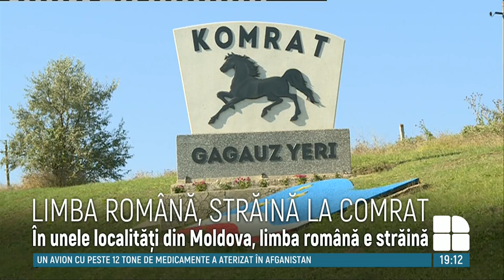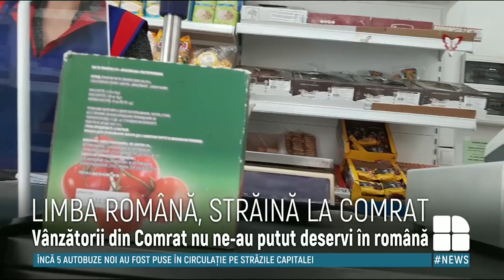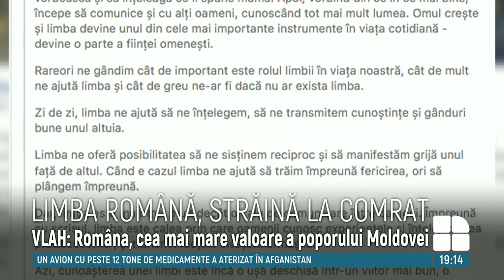În unele localităţi din Moldova, limba română e străină. Mulți oameni n-o înțeleg